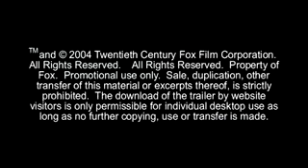avp trailer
alien vs predator trailer